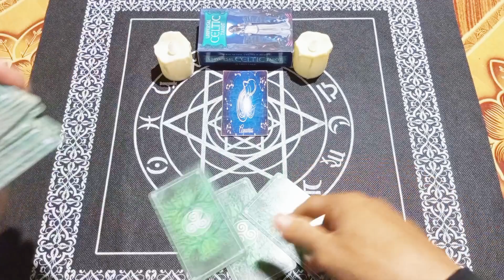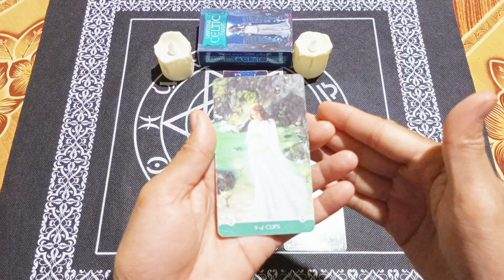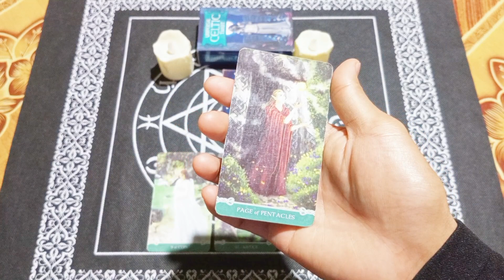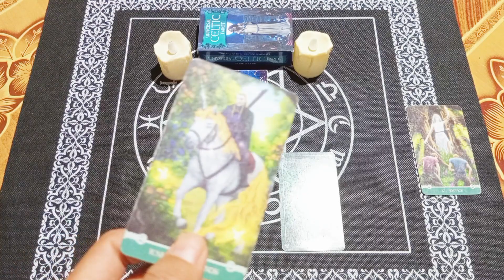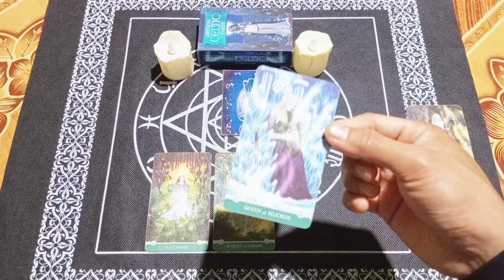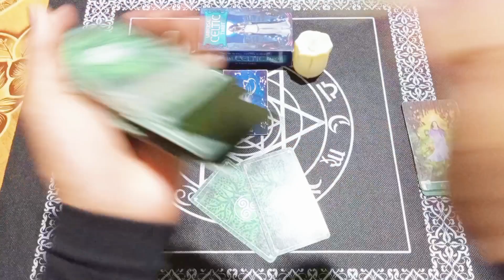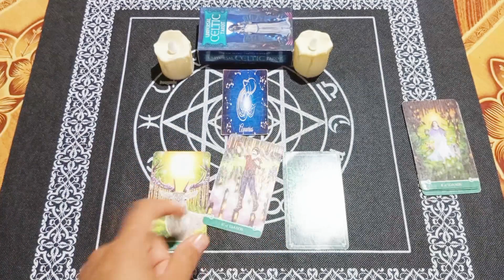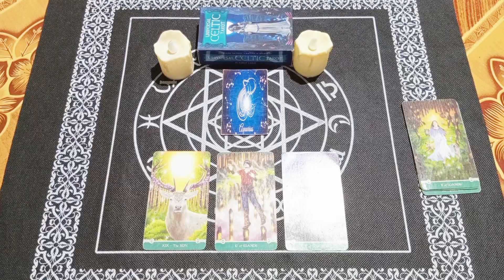RAMALAN ZODIAK AQUARIUS | BANYAK KEBERUNTUNGAN 7 HARI KEDEPAN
Ramalan Zodiak Aquarius Hari ini Di Edisi Hari  ini Bulan Juli Tahun 2023| Kabar Terbaru zodiak hari ini

Deskripsi saluran:
Sang peramal adalah channel yang meramal zodiak dengan menggunakan kartu tarot dengan tingkat akurasi tinggi
General reading hari ini bulan Juli 2023.

Ramalan zodiak hari ini Ramalan tarot bulan Juli 2023Tarot 2023Tarot hari iniTarot reading 2023Tarot zodiakdaily tarot zodiak ramalan bintang readingtarot card readingtarot reading